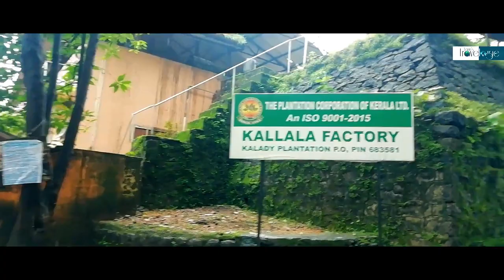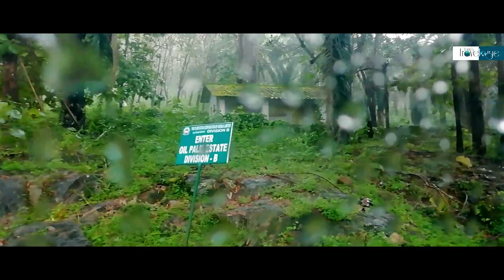Exploring Kerala | EP: 06 | A drive through forest and estate to reach Athirapilly Water Falls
In this episode we decided to take you with us to show you Kerala in a different perspective. We all know Kerala for its Back Water, House boats, Tea estates etc.

In this Vlog we will take you through a small jungle which will then lead to an rubber and Palm estate. Finally we will reach our destination at Athirapilly Water Falls one of the famous waterfalls in India.

This drive starts from Malayatoor then took the road which leads through the Plantation Corporation of Kerala - Kallala Factory. The road is passes through a portion of Forest and then crosses the chalakudi river. It then merges with SH 21 which leads to Athirapilly waterfall.